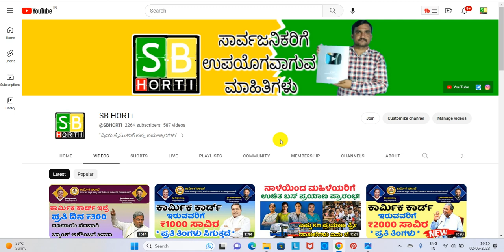Gruha Lakshmi Scheme ₹2000/- | Gruha Laxmi Yojane ₹2000 Saavir Hana